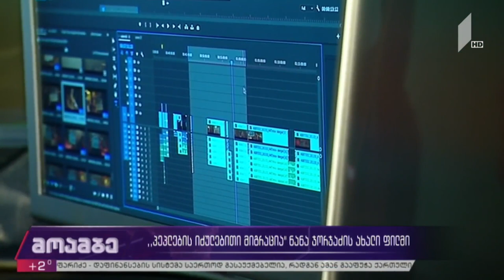„პეპლების იძულებითი მიგრაცია“ - ნანა ჯორჯაძის ახალი ფილმი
ნანა ჯორჯაძე ახალ ფილმს იღებს. „პეპლების იძულებითი მიგრაცია“ ეკრანებზე სავარაუდოდ, მომავალ წელს გამოვა. ეს იქნება სრულმეტრაჟიანი ფილმი დაუფასებელ შემოქმედებაზე და ერთი თაობის მიერ გადარჩენის გზების ძიებაზე, სადაც ერთ წელიწადში მომხდარი მოვლენებია აღწერილი.

ფილმი გაგვაცნობს სხვადასხვა სფეროში წარმატებულ ქართველებს, რომელთა ნაწილიც, როგორც რეჟისორი ამბობს, ხშირად ყურადღების მიღმა რჩება. პანდემიის  მიუხედავად შემოქმედებითი ჯგუფი ფილმზე მუშაობას არ წყვეტს. „პეპლების იძულებით მიგრაციას“ მაყურებელი სავარაუდოდ 2021 წელს იხილავს.